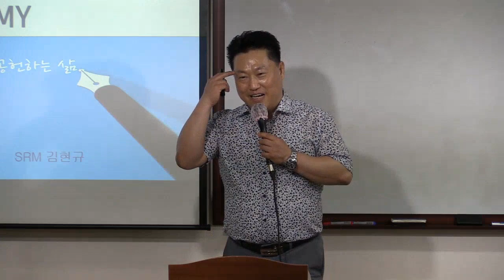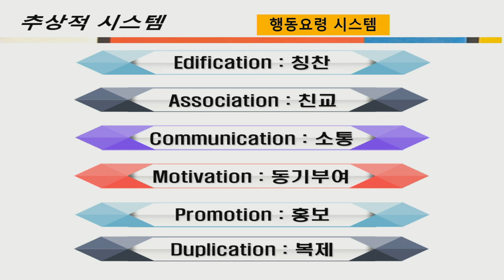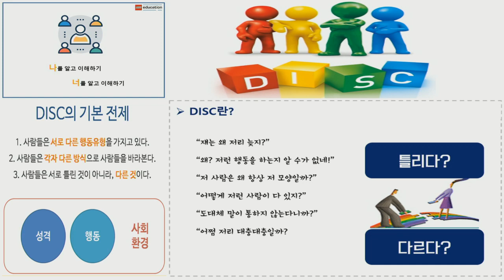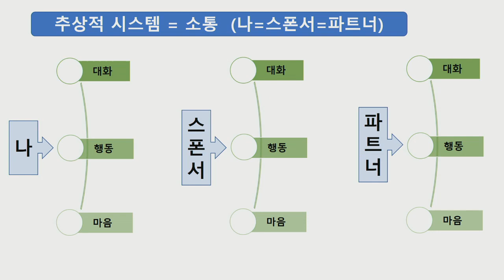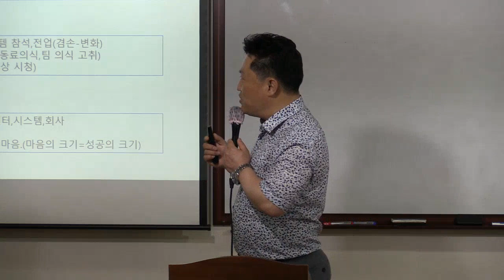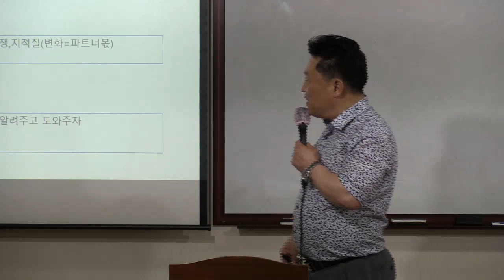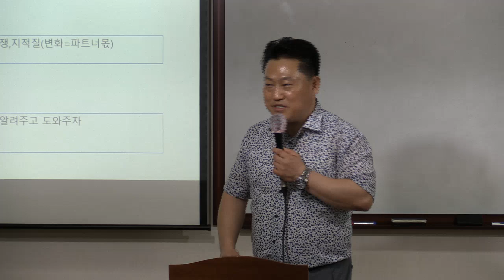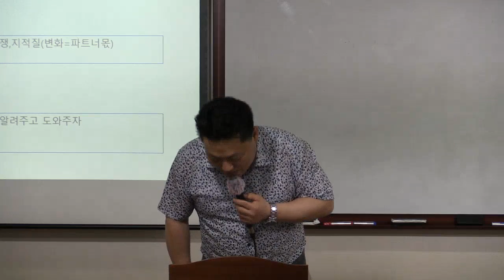애터미TOP 추상적 시스템(소통)/김현규 SRM